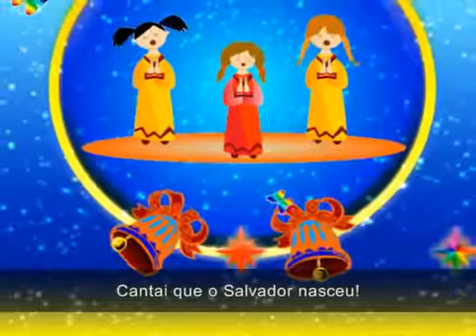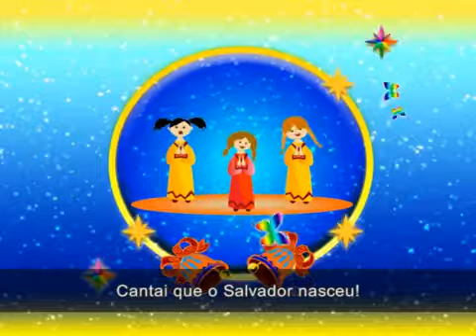O Mundo É Todo Luz: KIDS ZONE PORTUGAL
KIDS ZONE PORTUGAL
Subscreve ao canal dos pequeninos